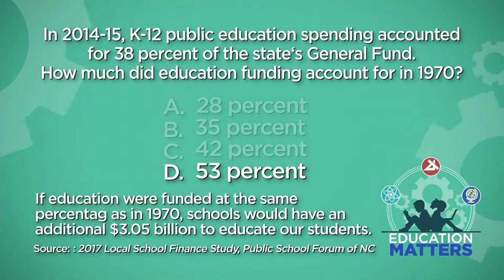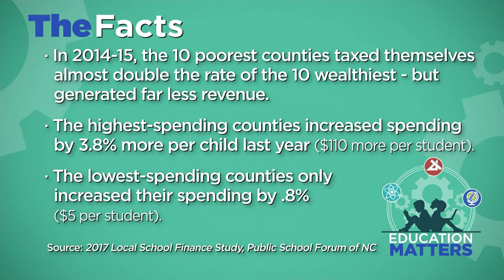Education Matters Ep 24 Rep. Kevin Corbin, Dr Eric Houck 4/1/17